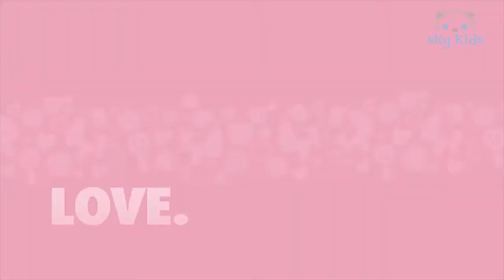Best Toys 🐶 Chippies A Pack Of Playful Remote Control Puppies 😍 Best Toys Commercials .